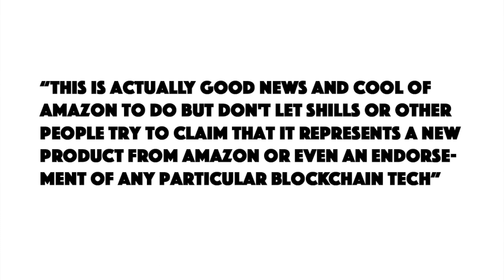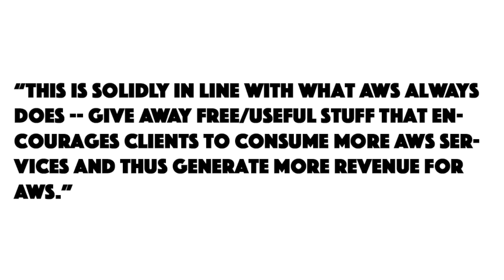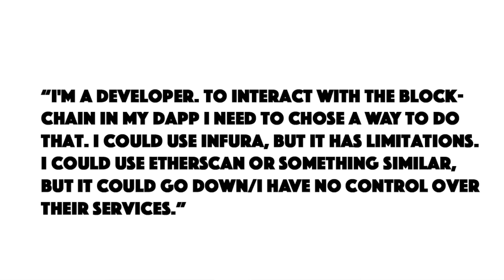AWS Blockchain Templates for Ethereum and Hyperledger Fabric Announced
Welcome to another episode of Crypto News Network. Today We’re talking about the announcement from Amazon Web Services. The internet giant introduced AWS Blockchain Templates for Ethereum and Hyperledger Fabric.